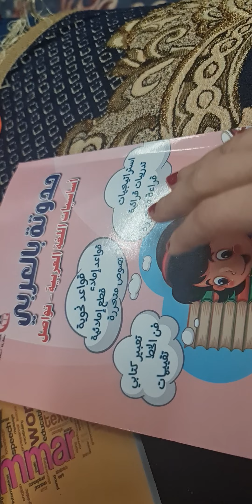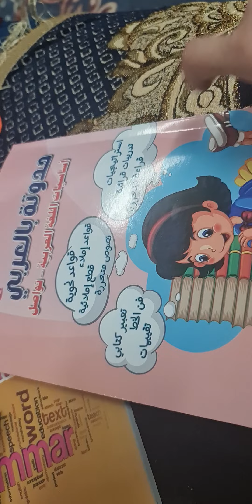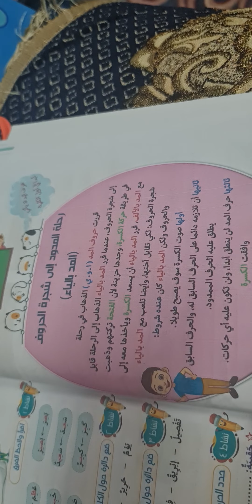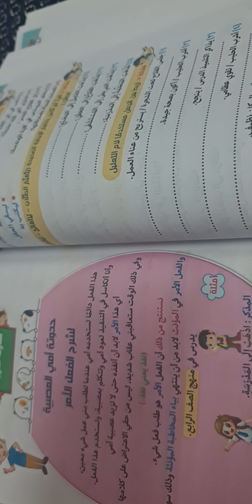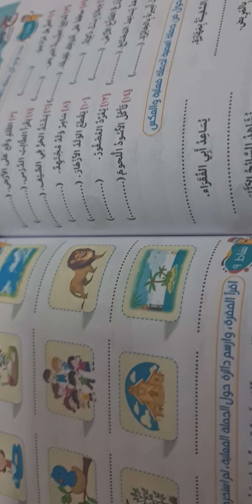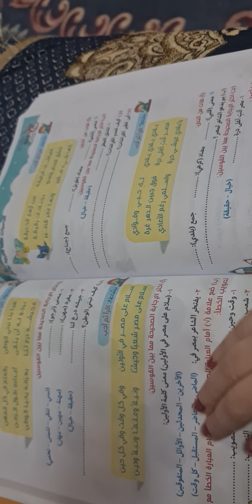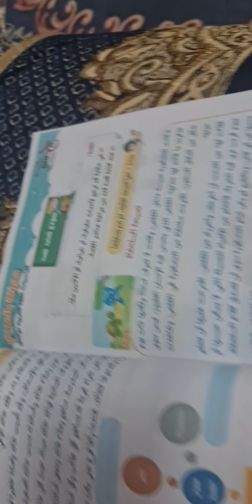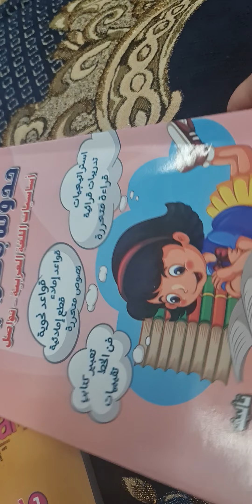حدوته بالعربي اساسيات القراءه والاملاء وكراسه خط و نحو وتدريبات قرائيه في كتاب واحد فقط حدوته 💝💝